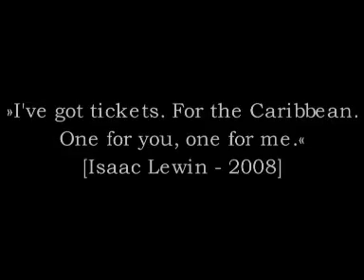We'll never sleep [Tomsaac]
Ein Motivations-Video für die fabulöse Uli ♥
Auf dass wir mit Tomsaac noch die Welt erobern [und bereisen und so weiter] =)

Music: "We'll never sleep [God knows we'll try]" by Rilo Kiley